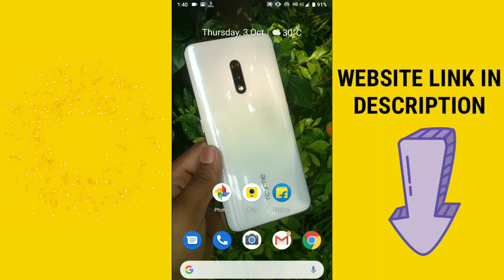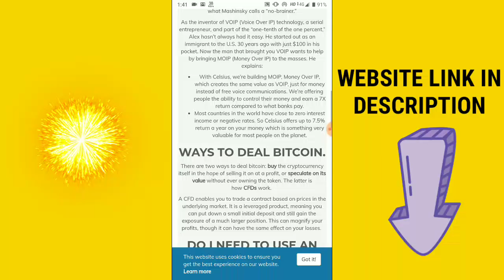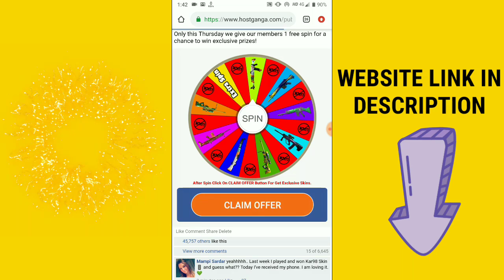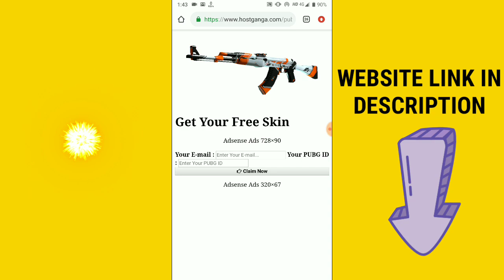NEW OFFERE TO GET ALL THIS REWARDS| NEW OFFER OFFICIALLY LAUNCH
MY DISCORD SERVER LINK :-)
Follow me in Instagram ID :-) Ashutoshsingh993177

YOUR QUESTIONS 👇👇👇 SOLVE IN THIS VIDEO